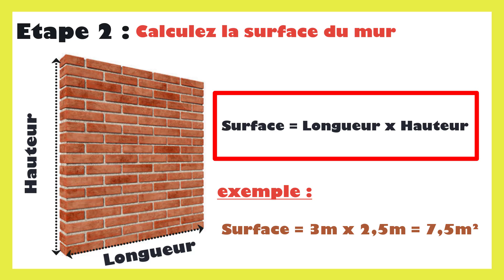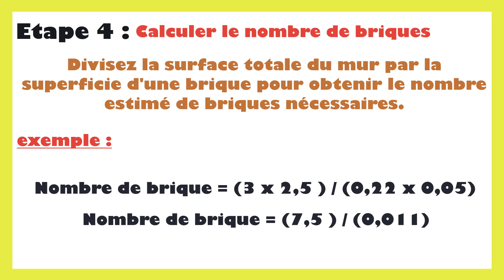Comment calculer le nombre de brique pour un mur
Dans ce tutoriel BricolMaison, nous allons découvrir combien de brique pour un mur.
En regardant cette vidéo, vous serez capable de calculer le nombre de brique pour un mur.
Pour calculer le nombre de briques nécessaires pour construire un mur, suivez ces étapes :
1. Mesurez les dimensions du mur : Mesurez la longueur et la hauteur du mur en mètres (ou en pieds, assurez-vous d'utiliser la même unité de mesure pour les deux dimensions).
2. Calculez la surface du mur : Multipliez la longueur par la hauteur pour obtenir la surface totale du mur en mètres carrés (m²). Utilisez la formule : Surface = Longueur x Hauteur.
3. Choisissez le type de mur et son épaisseur : Les murs peuvent avoir différentes épaisseurs en fonction de leur utilisation. Par exemple, une brique standard a généralement une épaisseur d'environ 10 cm (0,1 mètre). Cependant, si le mur est plus épais en raison d'un doublage ou d'autres caractéristiques, prenez cela en compte.
4. Calculez la superficie d'une brique : Mesurez la longueur et la hauteur d'une brique standard en mètres. Multipliez ces dimensions pour obtenir la superficie d'une brique en mètres carrés (m²).
5. Divisez la surface du mur par la superficie d'une brique : Divisez la surface totale du mur par la superficie d'une brique pour obtenir le nombre estimé de briques nécessaires.
6. Ajoutez une marge supplémentaire : Comme pour tout calcul de matériaux de construction, il est recommandé d'ajouter une marge supplémentaire pour couvrir d'éventuelles erreurs de calcul, des pertes dues à la découpe des briques et des variations de la taille des briques. Une marge de 5 à 10 % est couramment utilisée.
7. Arrondissez le résultat : Arrondissez le nombre de briques à l'unité supérieure, car vous ne pouvez pas acheter une fraction de brique.
Voici la formule générale : Nombre de briques = (Surface du mur / Superficie d'une brique) x Marge supplémentaire
Exemple :
Supposons que vous construisez un mur de 4 mètres de long et 2,5 mètres de haut. Une brique standard a une superficie de 0,01 m².
1. Surface du mur = 4 m x 2.5 m = 10 m²
2. Superficie d'une brique = 0,01 m²
3. Nombre de briques = (10 m² / 0,01 m²) x 1.1 (en ajoutant 10 % de marge supplémentaire) ≈ 1100 briques
Dans cet exemple, vous auriez besoin d'environ 1100 briques pour construire ce mur spécifique.
N'oubliez pas que ceci est une estimation et qu'il est préférable de consulter un professionnel pour des projets importants ou complexes.

N'hésitez pas à poser vos questions dans les commentaires sur le sujet de calcul nombre de briques pour un mur. Nous serons heureux de vous aider. Nous traiterons également des sujets similaires tels que combien de brique pour 1m2, comment calculer le nombre de brique pour un mur, comment calculer le nombre de brique au m2, comment calculer le nombre de briques pour faire un mur, combien de briques au m2, comment calculer le nombre de brique par m2, nombre de brique au m2, combien de moellon pour un mur, combien de brique rouge au m2, combien de brique porotherm au m2…